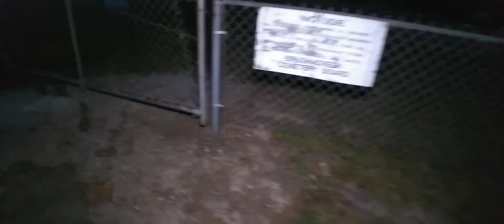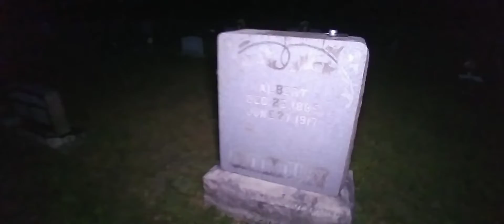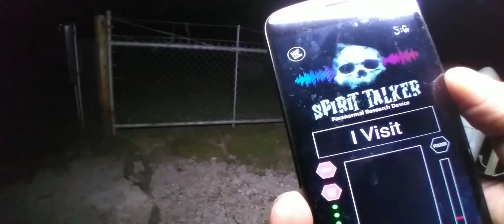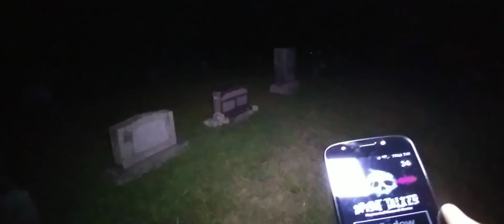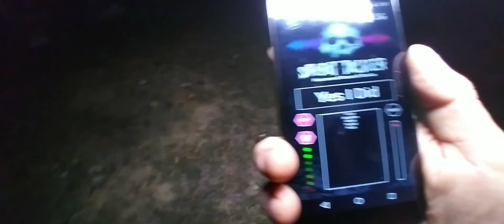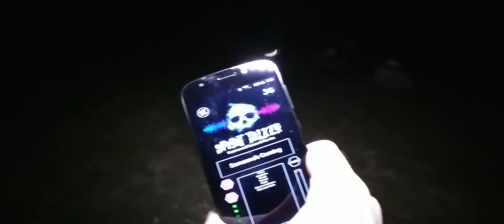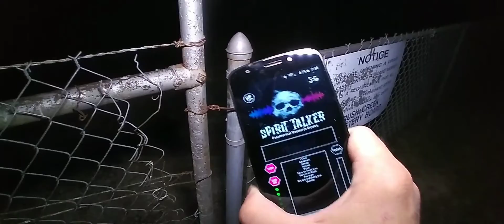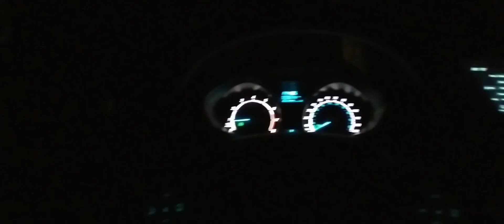I SMELLED SULPHUR AT THE DEVIL'S CHURCH (UNEDITED)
I used the sb7 spirit box and spirit talker app during this investigation at the Devil's Church in Cedar County Missouri.
after several responses on the sb7 I switched to spirit talker where I said I was being watched.